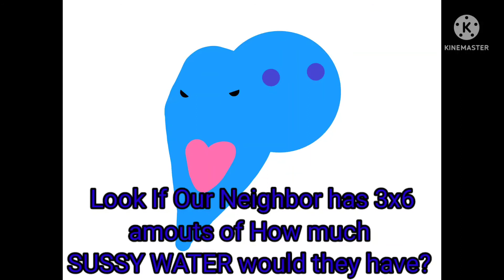6 × 3 MEME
Video Made by : The Curlygame , Eddsworld Troll